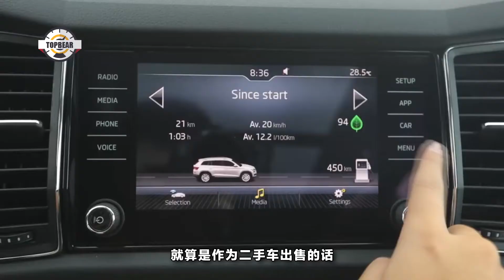買品牌還是要性價比？斯柯達新明銳對比大眾速騰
說到買車，很多朋友都比較認可上海大眾這個合資品牌，畢竟在國內發展很多年，積累了堅硬的群眾基礎，加上德系車的整體技術，所以大眾在國內的影響力還是非常強大的。但是如果把大眾速騰和斯柯達明銳放在你面前讓你選擇購買的話，你會不會很糾結呢？斯柯達作為上海大眾的另一個品牌，享受著和大眾汽車同樣的技術加身，除了logo和整體的設計風格，其他技術配置都大同小異。